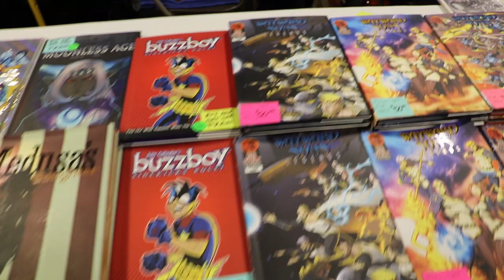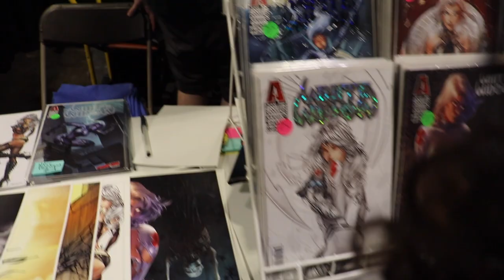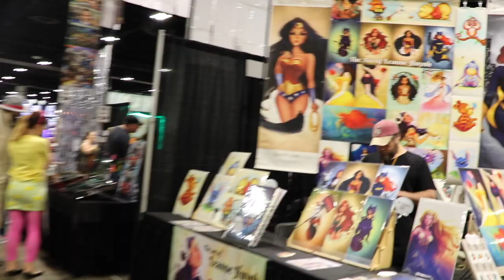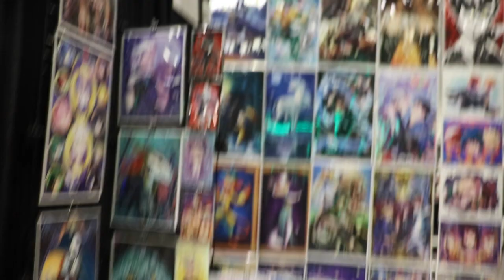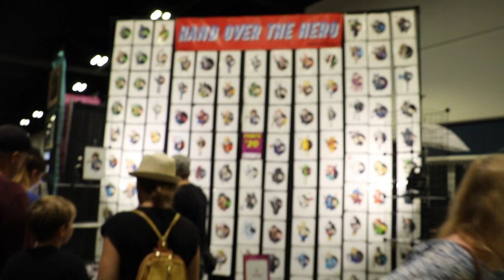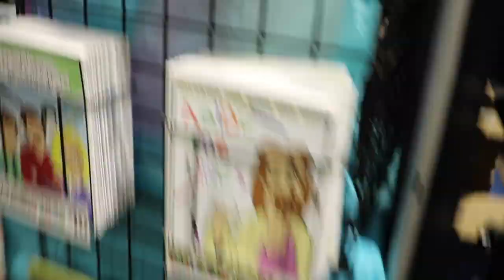Tampa Bay COMIC CON 2019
HI Guys ! Welcome back to another ! This how we promise we went to Comic Con and we record some mini clip for you guys, also we took a lot of picture and we have so much fun !